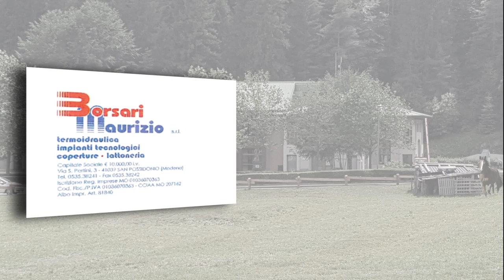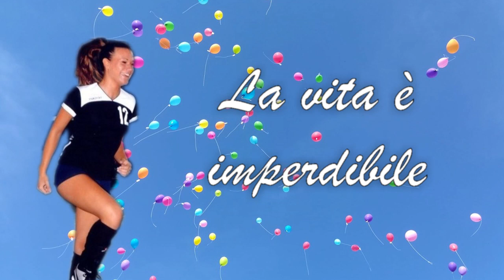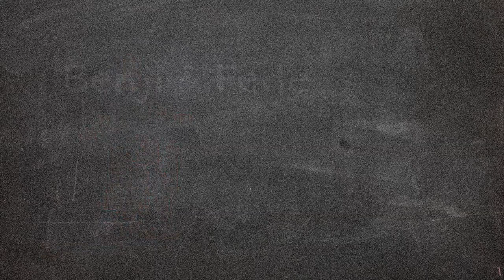Pallavolo Femminile Concordia sulla Secchia (Modena) 2018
Video riassuntivo della stagione sportiva di pallavolo Volley Concordia 2017/2018 a Concordia sulla Secchia (Modena).